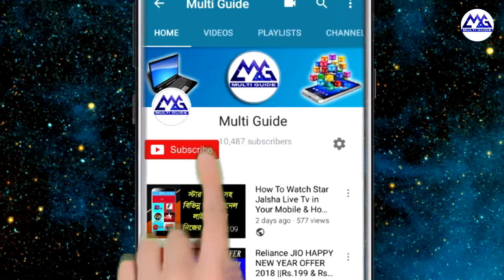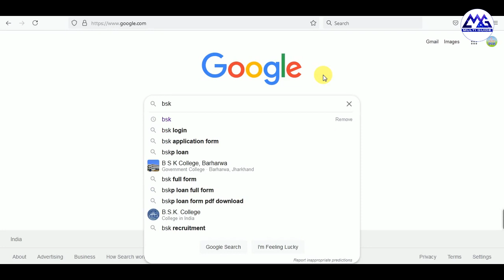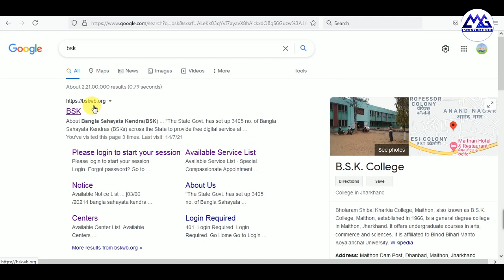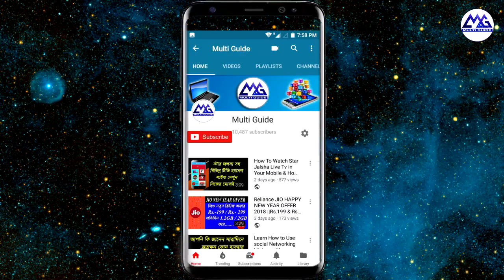আবেদনের পদ্ধতি বাংলায় PDF ফাইল ডাউনলোড | Student Credit Card Application Full Guide PDF in Bengali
Documents Required for Student Credit Card West Bengal | Student Credit Card Online Application
West Bengal Student Credit Card Scheme Details and What Documents the Applicant Needs